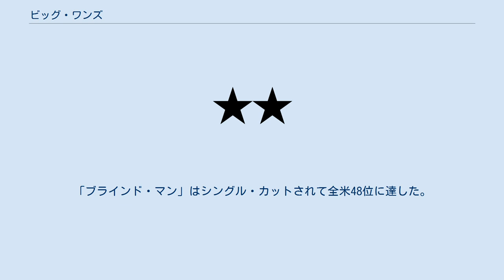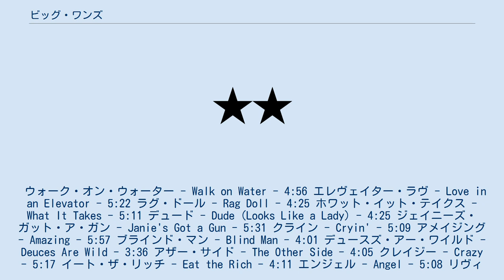ビッグ・ワンズ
1994年のベスト・アルバム
ゲフィン・レコードのアルバム
『ビッグ・ワンズ』（Big Ones）は、エアロスミスが1994年に発表したベスト・アルバム。
 ゲフィン・レコード移籍後のスタジオ・アルバム4枚のうち、『ダン・ウィズ・ミラーズ』（1985年）を除く3枚からの選曲に、未発表曲「ウォーク・オン・ウォーター」「ブラインド・マン」、オムニバス・アルバム『ザ・ビーヴィス・アンド・バットヘッド・エクスペリエンス』（1993年）に提供された「デュースズ・アー・ワイルド」を加えた内容。
「ブラインド・マン」はシングル・カットされて全米48位に達した。
 ウォーク・オン・ウォーター - Walk on Water - 4:56 エレヴェイター・ラヴ - Love in an Elevator - 5:22 ラグ・ドール - Rag Doll - 4:25 ホワット・イット・テイクス - What It Takes - 5:11 デュード - Dude (Looks Like a Lady) - 4:25 ジェイニーズ・ガット・ア・ガン - Janie's Got a Gun - 5:31 クライン - Cryin' - 5:09 アメイジング - Amazing - 5:57 ブラインド・マン - Blind Man - 4:01 デュースズ・アー・ワイルド - Deuces Are Wild - 3:36 アザー・サイド - The Other Side - 4:05 クレイジー - Crazy - 5:17 イート・ザ・リッチ - Eat the Rich - 4:11 エンジェル - Angel - 5:08 リヴィング・オン・ジ・エッジ - Livin' on the Edge - 6:21 デュード（ライヴ・ヴァージョン） - Dude (Looks Like a Lady) (live) - 5:11